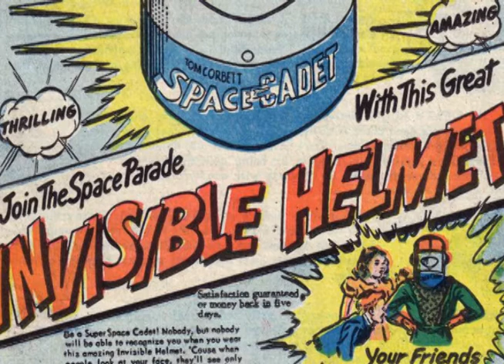Jam #88 - Bb Jump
/r/bluesguitarist Jam #88 - Bb Jump